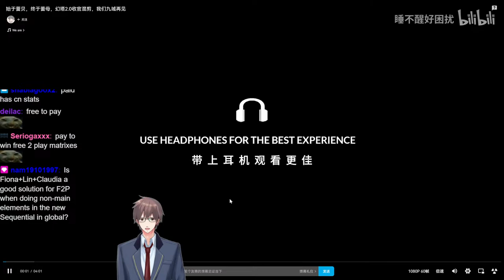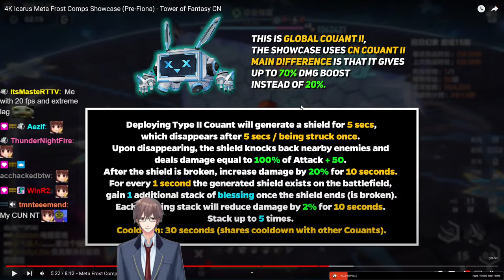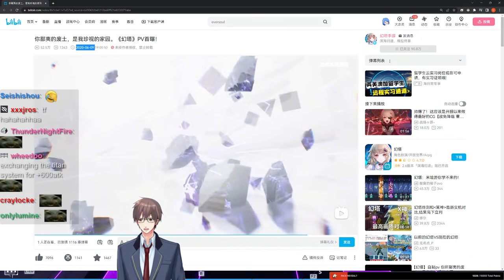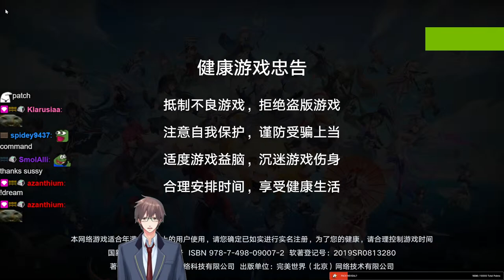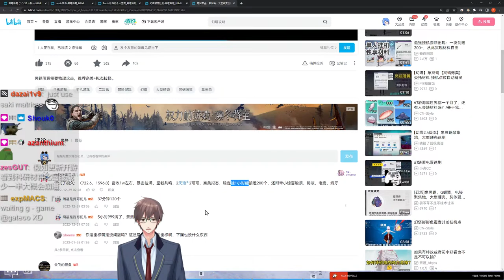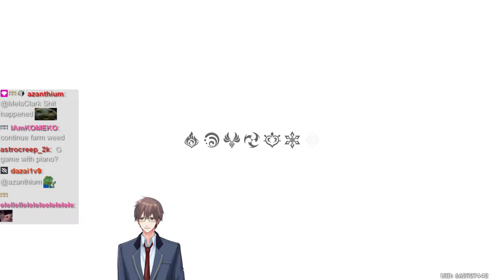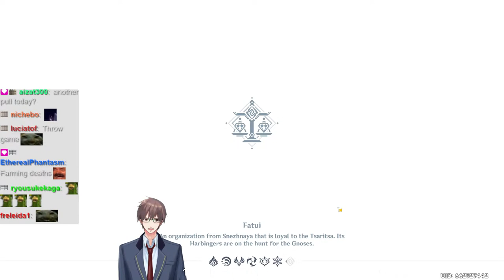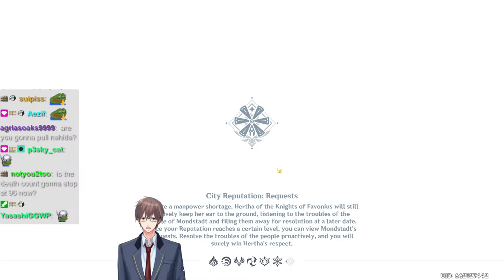3.0 Leeks FINALLY! | F2Pain - CN - G Game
1 Day Late Twitch VODS BTW